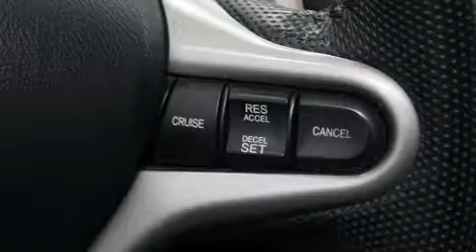2010 Acura CSX i-Tech TOIT/CUIR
La perfection de conduite, c'est l'Acura CSX 2010. Cette berline 5 passagers affiche moins de 120,000 km au compteur. Ce véhicule offre une transmission automatique à traction avant et un moteur 4 cylindres de 2,0 L. Ce modèle propose une foule de caractéristiques de série, fini les sacrifices. Comme les sièges chauffants, sièges en cuir, un compte-tours, une banquette arrière à dossiers rabattables séparés, climatiseur avec commande automatique de température, phares à haute intensité lumineuse, système de localisation GPS, et l'ouverture automatique de la glace du conducteur. Le toit ouvrant à commande électrique permet de se rapprocher de la nature et d'humer l'air frais en un tour de main. Les occupants de ce modèle voyageront en toute sécurité grâce aux caractéristiques suivantes: rideaux gonflables pour protéger la tête, coussins gonflables latéraux à l'avant, système antipatinage, appuis-tête avant anti-coup de fouet, un système antivol, et freins à disque aux 4 roues avec antiblocage. Ce véhicule a été conçu en fonction d'exigeants impératifs de sécurité, vous partirez l'esprit tranquille. Il n'y a qu'une chose qui nous satisfait: surpasser les attentes de chacun de nos clients. Passez nous voir ou appelez-nous pour obtenir plus d'information.